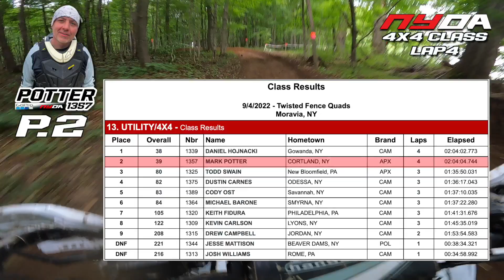Twisted Fence 2022 - Mark Potter 4x4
Mark battles the 4x4 class on the fast trails of Twisted Fence!